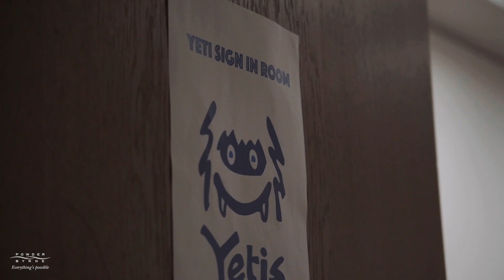Powder Byrne Yeti | Children's Ski Programmes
Experience a day in the life of our Yeti children's ski programme for 4 - 9 year olds. Our dedicated Yeti assistants and experienced ski instructors provide a seamless, fun and supervised experience for an ultimate introduction to the slopes.